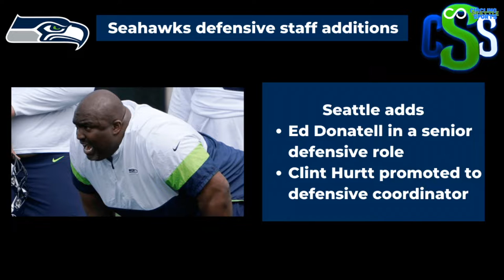Did the Seahawks get their defensive coordinator hire right in Clint Hurtt?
Bel and Charles discuss the Seahawks defensive staff hiring's of Ed Donatell and Clint Hurtt, and what their expectations may be for the new defensive coordinator.